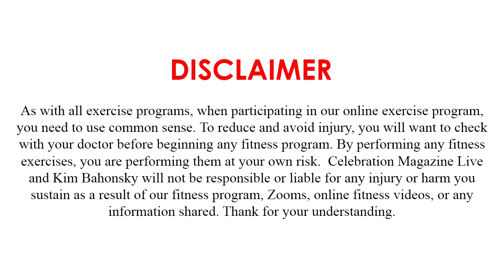30 Minute Chair Workout | Celebration Magazine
Celebration Magazine LIVE! is proud to present Exercise with Kim.

Celebration Senior Magazine has the virtual and socially distanced, in-person events that seniors are looking for in the Dallas/Fort Worth area. Win e-gift cards and prizes by participating in our free, online/Zoom events, including virtual happy hours, game shows, Bingo, interesting speakers, educational programming, virtual tours and more. Register for our Zoom events, find resources, event information and check out Celebration Senior Magazine online and while you are there, register to receive your FREE subscription, mailed directly to your home.